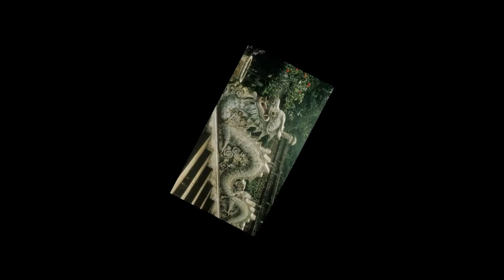Địa chỉ đền thờ vua Hùng ở Sài Gòn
Loạt ảnh do tác giả Douglas Ross chụp năm 1966 cho thấy diện mạo đền thờ vua Hùng ở Thảo Cầm Viên Sài Gòn không có nhiều thay đổi 50 thập niên.